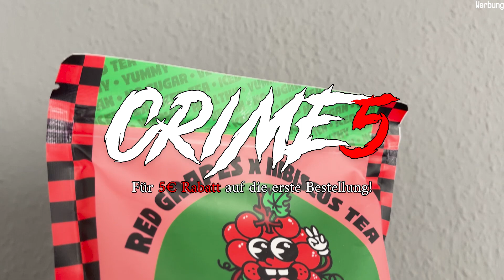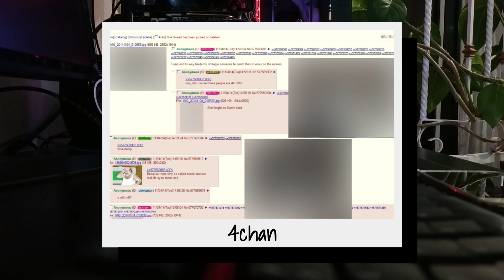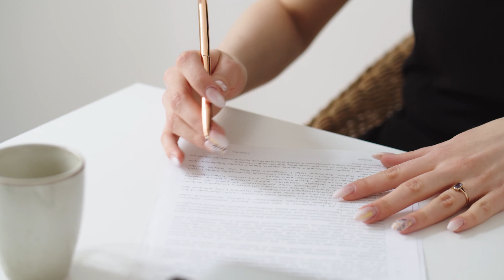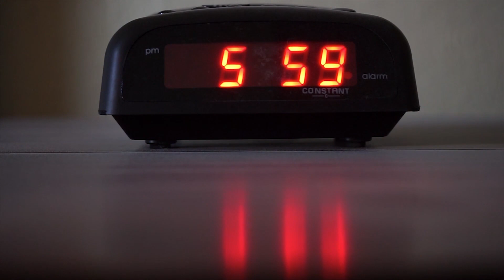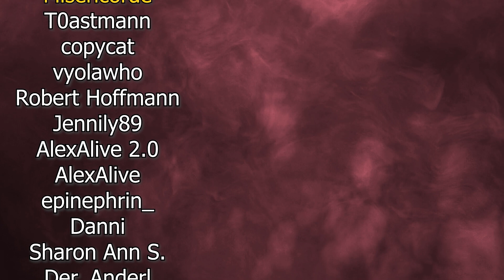ALLE sollten seine Tat sehen! Der Fall Karlac! | Dokumentation 2023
[WERBUNG] 5€ AUF DEN ERSTEN EINKAUF BEI HOLY SPAREN!

Hier werden jede Woche  Fälle aus aller Welt gezeigt und ihre Geheimnisse offen gelegt! Diese Woche sprechen wir über Jeannie Saffin, den Zeitreisecomputer und über den Toplitzsee!